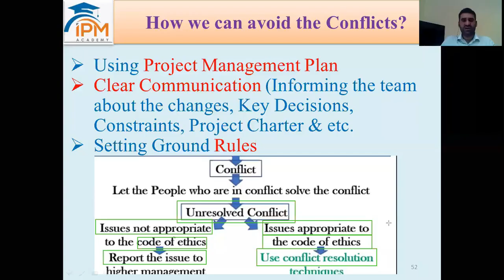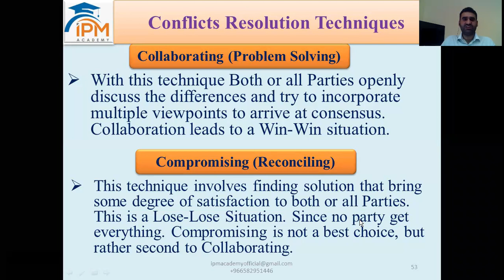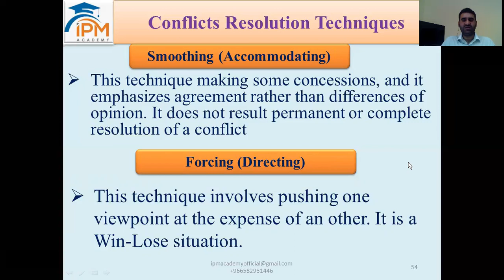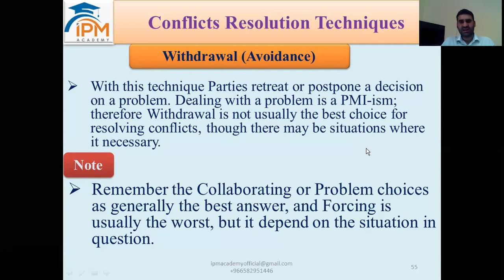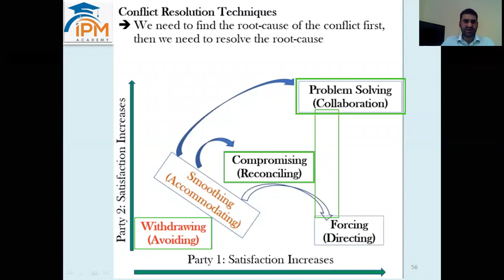Conflict Resolution Techniques, 5 Effective Conflict Resolution Strategies, PMP, Part 3/3, IPM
How to resolve the conflicts?
Problem Solving or collaboration technique
Compromising or Reconciling Technique
Smoothing or Accommodating Technique
Forcing or Directing Technique
Withdrawing or Avoiding Technique
conflict resolution strategies
Different Key words of this video

conflict resolution
conflict resolution techniques
forming storming norming performing adjourning
pmp videos
project management office
Here are some effective conflict resolution techniques - because avoiding conflict isn’t always possible! Conflict is part of life - whether it’s at home, at school, at work or with friends. Having a difference of opinion with someone is certainly no fun. After all, nobody holds a point of view they think is wrong!

Conflict Management, Most Common Sources of Conflict, Interpersonal and Team Skills, Part 1/3, IPM Academy
Conflict Management Basics
Common Causes of Conflicts
How to Manage Team Conflicts?
Conflict Sources
Most Common Sources
Least Common Source
Soft Skills
Conflict
Sources of conflicts
Types of PMO
This video will give you complete information about Project Management Office (PMO) all three types and  Including,

This video is only Introduction to Earned Value Analysis.

Tutorial on how to create a basic burndown chart. If you are managing a project you will come across a request from the stakeholders to present the burndown chart of your project.

# Opportunity Cost
# Sunk Cost
# opportunity and sunk cost
# sunk cost

In this video you get the information about 5 stages of Team Development

This video explain the PMP and CAPM most demanding topic.

IPM Academy Offers the below courses online in a very low budget:
Risk Management
Quality Management
Cost Management
Resource Management
Schedule management
Communication Management
Procurement Management
Stakeholder Management
Scope Management
Requirement Management
Change Management
Performance measurements